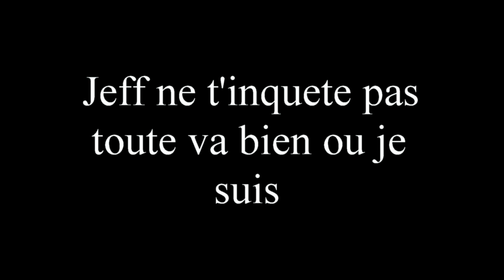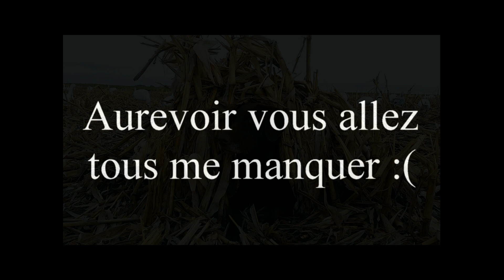en Mémoire de shadow